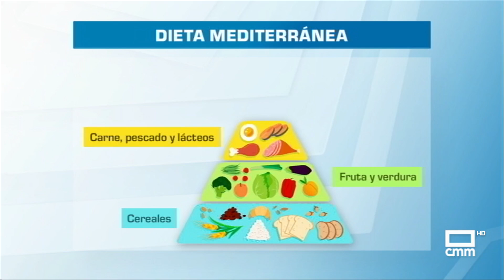El 41% de las personas de entre 30 y 40 años tienen sobrepeso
El 14 de diciembre se conmemora el Día Nacional de la Persona Obesa. El 41% de las personas de entre 30 y 40 años tienen sobrepeso. Una ocasión para reflexionar sobre los desafíos a los que se enfrentan, entre ellos saber qué comer y cómo cocinarlo.